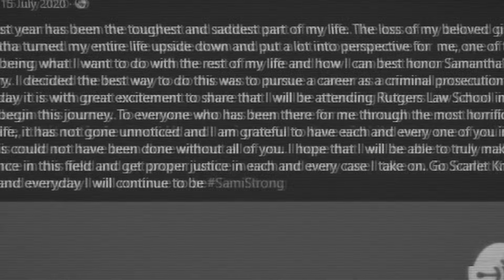The DISTURBING Case of Samantha Josephson